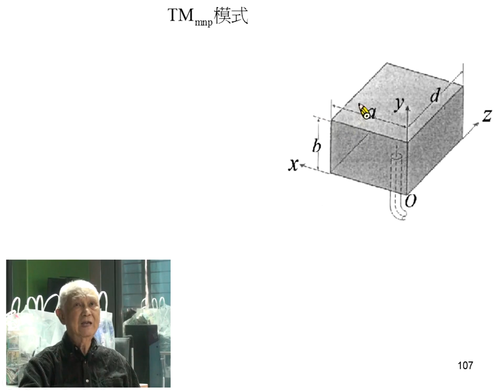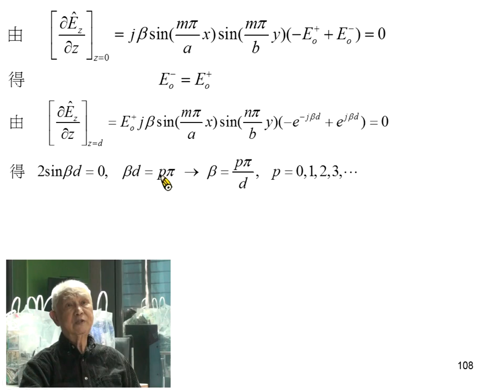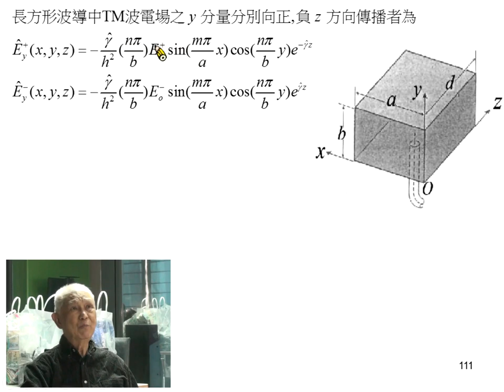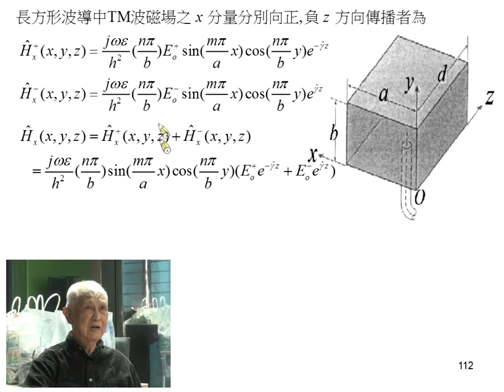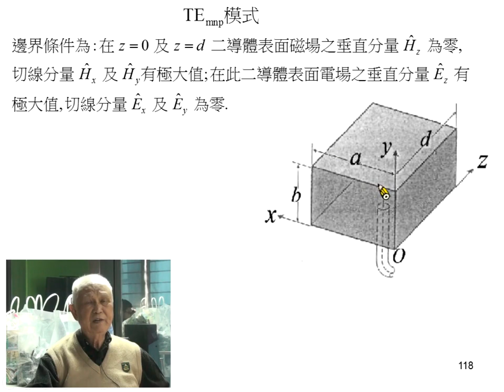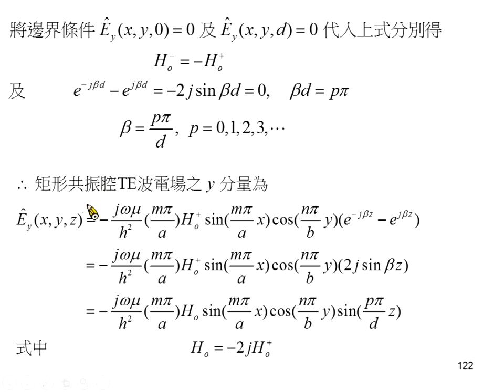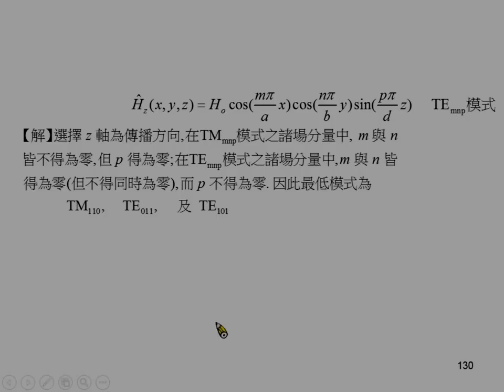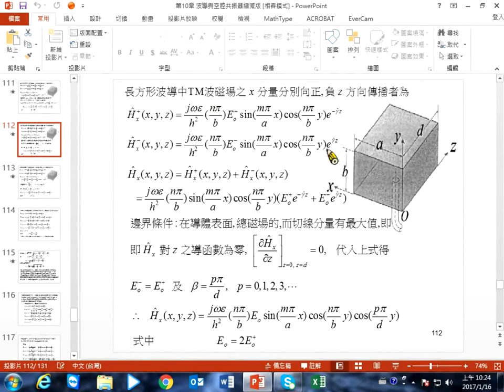《國立中山大學》電磁學II(周啟教授)38-波導與空腔諧振器06